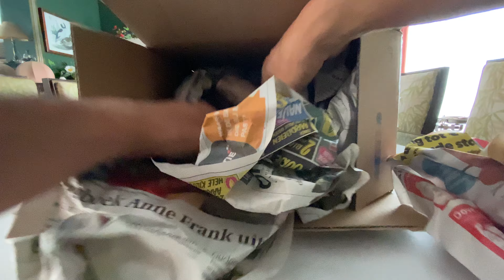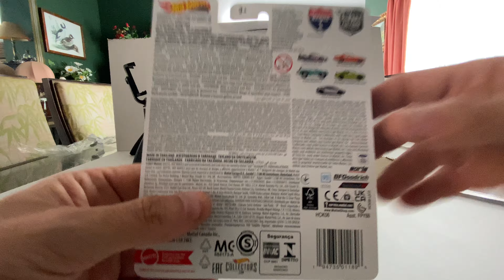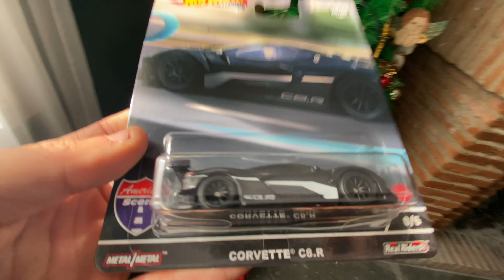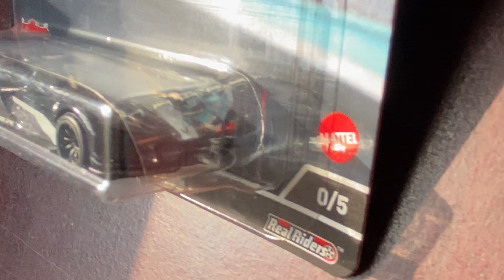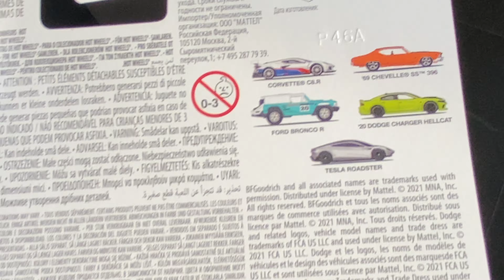Me hace un Regalo mi hermano que será ?????